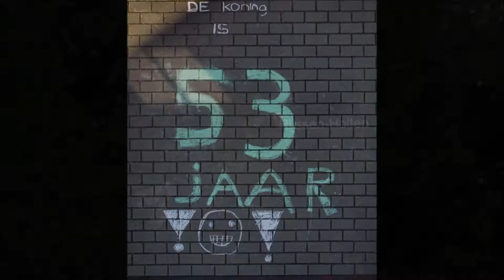Stoepkrijtactie Opbroek - samenvatting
Op zaterdag 3 april werden de kinderen in de wijk het Opbroek in Rijssen opgeroepen om met stoepkrijt een felicitatie voor de koning te maken. Daaraan werd massaal gehoor gegeven. De kunstwerken zijn gefotografeerd en afgedrukt en zullen binnenkort naar het koninklijk huis worden verzonden.